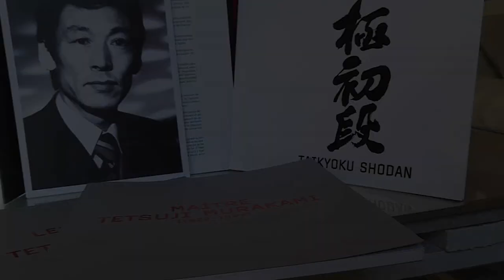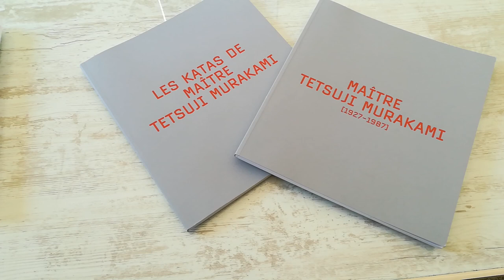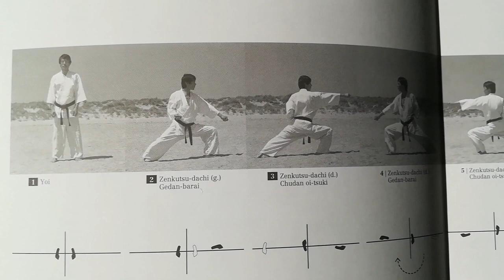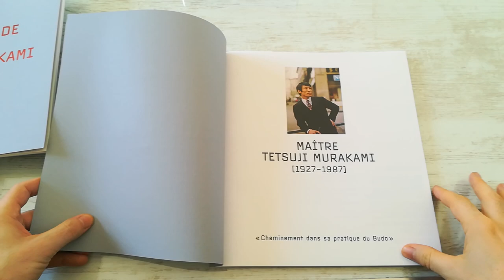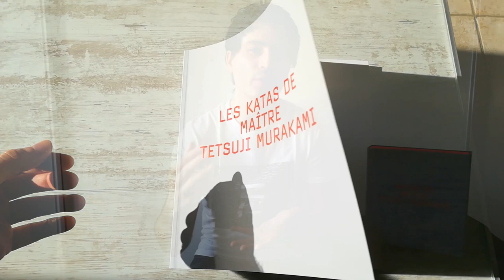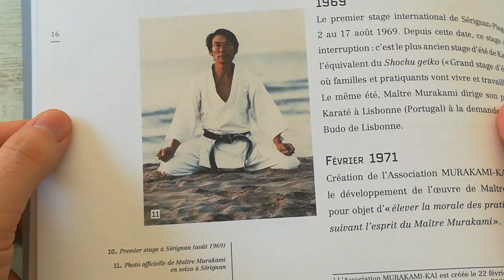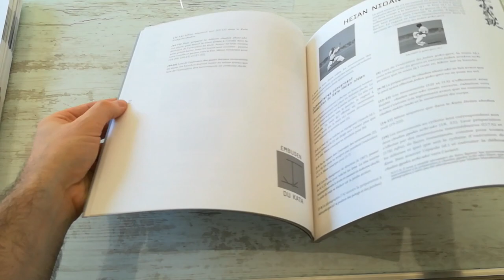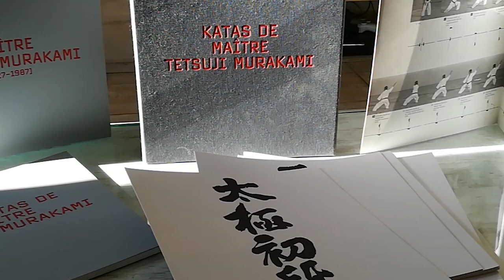Katas de Tetsuji Murakami, un livre coffret à posséder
THEME
Livre coffret des katas shotokai de maitre Testsuji Murakami
Un livre à vraiment posséder ;-)
Merci aux personnes ayant produit cet ouvrage d'exception :
- Pierre-Jean BOYER
- Luis de carvalho
- Céline VAGUER

Cinematic Epic Trailer Music by Infraction